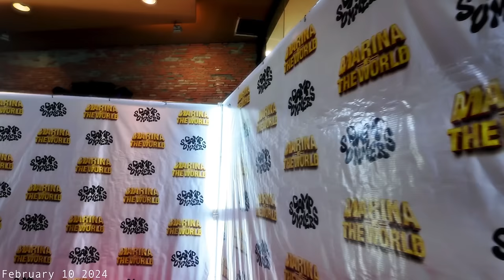Marina's Viewing Party Week 1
📅 Feb 10, 2024
📍 Teatrino Promenade Greenhills San Juan